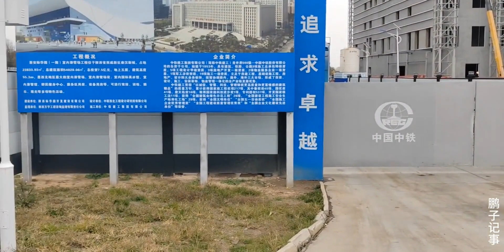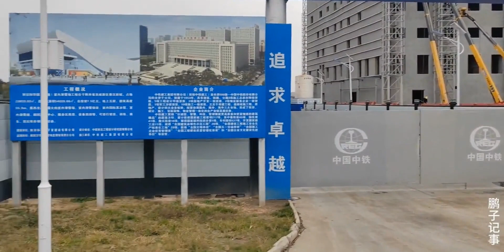西北五省最大的室内滑雪场落户秦汉新城，买房不后悔了吧！真不错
旅游,生活记录,记录